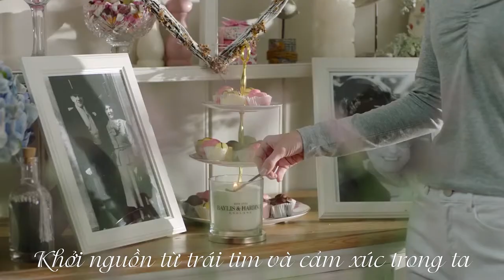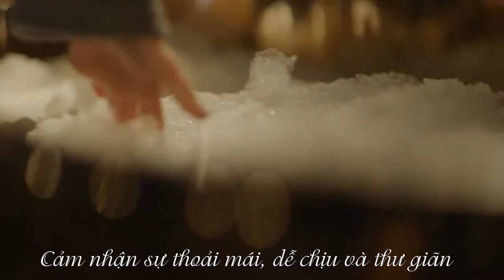Baylis & Harding Our Story 🌼🌼🌼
[yeubanthan]_𝐇𝐨̣𝐜 𝐜𝐚́𝐜𝐡 𝐲𝐞̂𝐮 𝐛𝐚̉𝐧 𝐭𝐡𝐚̂𝐧 đ𝐞̂̉ 𝐜𝐮𝐨̣̂𝐜 𝐬𝐨̂́𝐧𝐠 𝐭𝐫𝐨̣𝐧 𝐯𝐞̣𝐧 𝐡𝐨̛𝐧 🌼🌼🌼
🌼 Yêu bản thân là khi chúng ta biết chấp nhận con người thật của chính mình, tôn trọng bản thân và đối xử tử tế với chính mình. Chỉ khi yêu quý bản thân, chúng ta mới nhận được càng nhiều tình yêu từ mọi người xung quanh.
💕 𝐷𝑎̀𝑛ℎ 𝑡ℎ𝑜̛̀𝑖 𝑔𝑖𝑎𝑛 𝑛𝑔ℎ𝑖̉ 𝑛𝑔𝑜̛𝑖 𝑐ℎ𝑜 𝑐ℎ𝑖́𝑛ℎ 𝑚𝑖̀𝑛ℎ
Cuộc sống bận rộn, đôi khi chính chúng ta bị cuốn theo cái nhịp vô cảm ấy mà quên đi rằng cơ thể mình đang báo động đỏ cần thời gian nghỉ ngơi hồi lại năng lượng tích cực. Hãy cho mình thời gian thảnh thơi, nghỉ ngơi và nuôi dưỡng lại tâm hồn. Đọc một cuốn sách/ truyện yêu thích đã lâu chưa dở. Yêu hơn khoảnh khắc làm một điều đặc biệt nào đó cho bản thân mình như Yoga, thiền định, viết nhật ký, thở sâu, đi dạo bên ngoài, ở một mình hay ở cùng ai đó. Thật đơn giản và nhẹ nhàng cho tâm hồn mình, lấy lại nguồn nnawg lượng tích cực, giúp cuộc sống này thêm sắc màu hơn.
💕 𝑇𝑎̣̂𝑝 𝑡ℎ𝑒̂̉ 𝑑𝑢̣𝑐 𝑚𝑜̂̃𝑖 𝑛𝑔𝑎̀𝑦
Duy trì năng lượng tích cực bằng việc luyện tập thể dục mỗi ngày. Tập thể dục mỗi ngày để khi bạn nhìn vào trong gương, bạn sẽ cảm thấy hạnh phúc và tự hào với hình thể của chính mình. Theo nghiên cứu khoa học, những người tập thể dục mỗi giờ mỗi ngày rất yêu bản thân. Bạn không cần phải cố ép mình phải đốt cháy calories mỗi ngày, mà chỉ cần làm cơ thể thoải mái vận động.
💕 𝑁𝑔𝑎̆́𝑚 𝑛ℎ𝑖̀𝑛 𝑣𝑒̉ đ𝑒̣𝑝 𝑡𝑟𝑜𝑛𝑔 𝑛ℎ𝑢̛̃𝑛𝑔 đ𝑖𝑒̂̀𝑢 𝑏𝑖̀𝑛ℎ 𝑑𝑖̣ 𝑛ℎ𝑎̂́𝑡
Đôi khi chỉ đơn giản một sáng thức giấc, ngắm nhìn ánh nắng nhẹ nhàng le lói chiếu qua khe cửa mỉm cười một cái thật tươi và bắt đầu ngày mới. Hay chỉ đơn giản ra đường cười với mọi thứ xung quanh mình. Cái ôm tạm biệt khi chiều về với đồng nghiệp. Rồi phóng xe trở về nhà nấu bữa cơm tối nhưng không quên ngắm buổi chiều tà nên thơ giữa lòng thành phố. Sống chậm lại một chút, để thêm yêu cuộc sống này hơn, yêu bản thân hơn.
🌼 Chỉ khi biết yêu chính mình, bạn sẽ nhìn thấy thế giới trở nên xinh đẹp hơn và thôi phụ thuộc quá nhiều vào người khác. Khi ấy, xung quanh bạn sẽ tỏa ra vầng sáng khiến người khác yêu thích mà bạn chẳng cần đánh đổi gì cả.
🌼 Baylis & Harding Vietnam - Trao Yêu Thương Trọn Vẹn 🌿
〰️‌ 𝑰𝒕 𝒃𝒆𝒈𝒊𝒏𝒔 𝒘𝒊𝒕𝒉 𝒂 𝒉𝒆𝒂𝒓𝒕 𝒂𝒏𝒅 𝒂 𝒇𝒆𝒆𝒍𝒊𝒏𝒈 〰️
▪️Facebook: @Baylis & harding vietnam